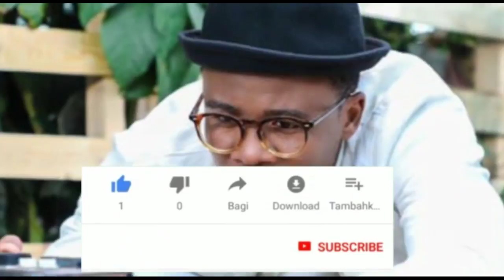'We Mama Njoo hapa Mbele mwacheni' JPM